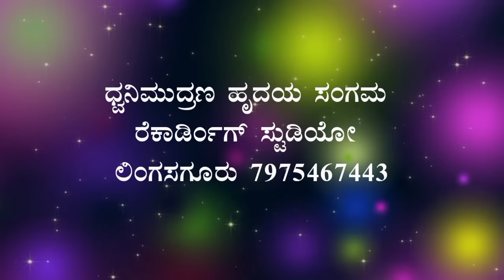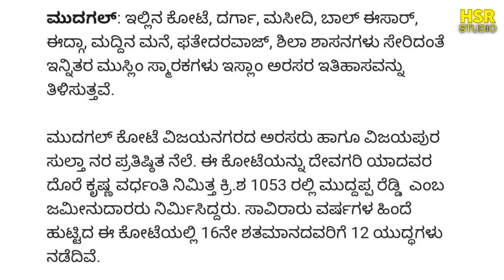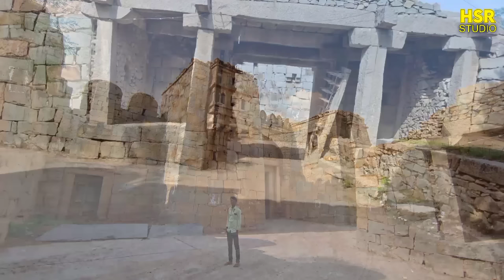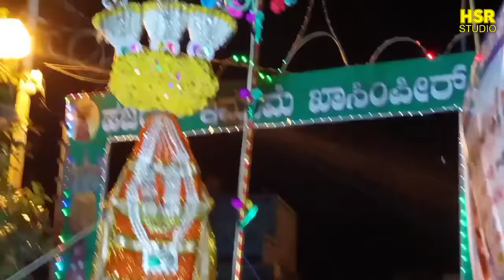Mudgal Moharam History Song||Mudgal New Song 2022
Mudgal Moharam History Song